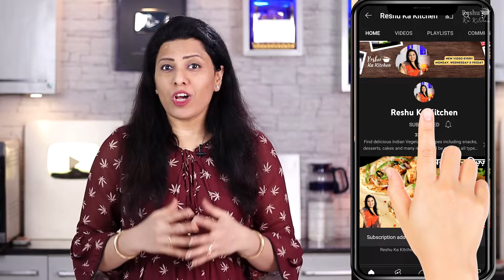ये नाश्ते की रेसिपी बहुत जी स्वादिष्ट है और चाय के साथ इसे ज़रूर परोसे | Cheese Paneer Kachori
Ingredients
1 Glass Water
1 Cup Semolina (Suji)
Coriander Leaves (Dhaniya Patta)
1/4 Tsp. Cumin Seeds (Jeera)
1/4 Tsp. Carom Seeds (Ajwain)
1/4Tsp. Red Chilli Powder (Lal mirch)

For Stuffing:
1 Cup Cottage Cheese (Paneer)
1/2 cup Mozzarella Cheese
1/2 Cup Amul Cheese
1/2 Tsp. Black Pepper (Kali mirch)
1/2 Tsp. Chilli Flakes
1/2 Tsp. Mixed Herbs

My Kitchen Appliances👩‍🍳:
Pressure Cooker
Mixer Grinder
Hand Mixer
Weighing Machine
3 Piece Pan Cookware Set
Steel Masala Box
Kadhai Set

My Equipment 👩‍🍳:
My SmartPhone
Camera:
My Mic
My Tripod